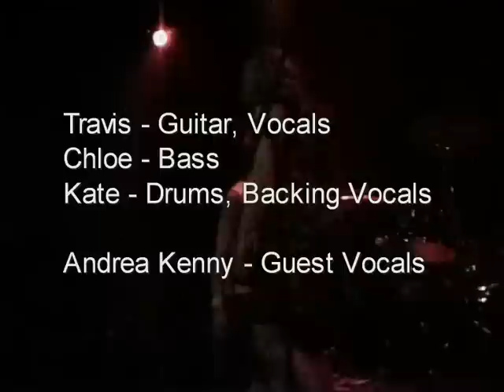Eddie Berlitz/Weak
Eddie Berlitz at Komedia in Brighton, UK with guest vocalist Andrea Kenny.